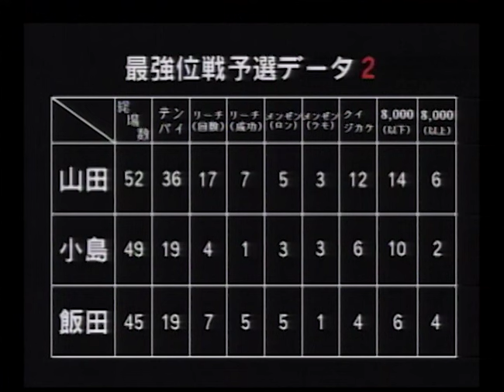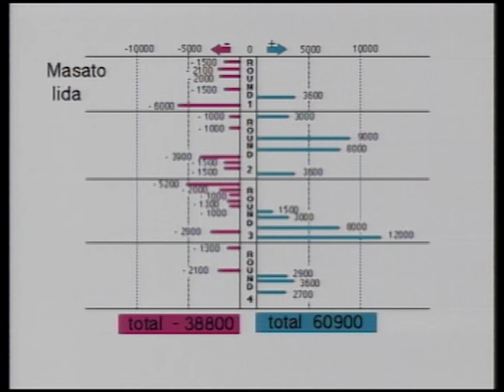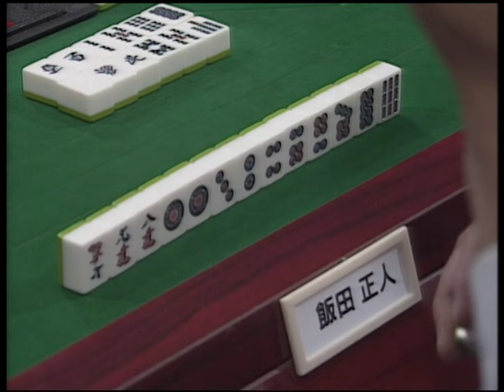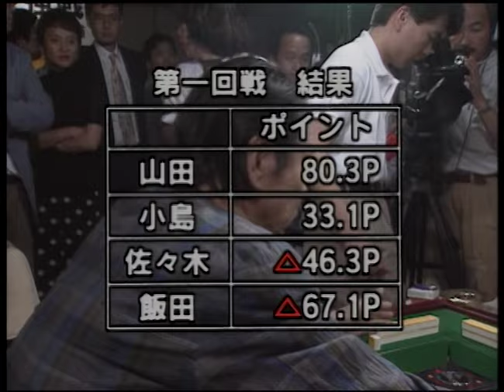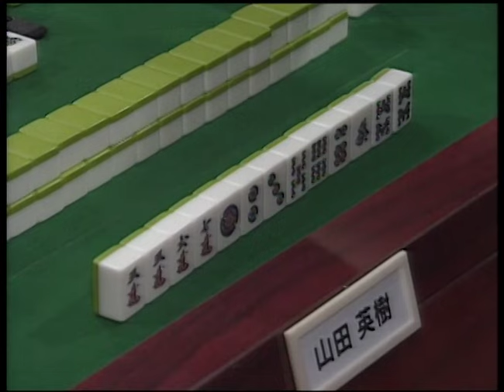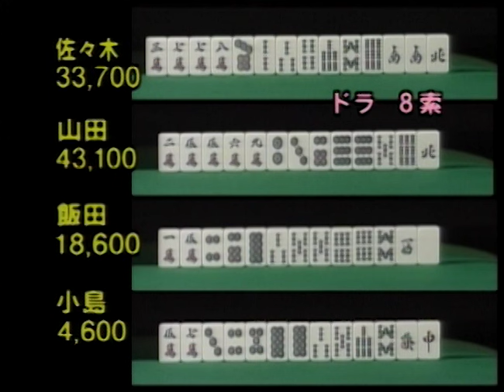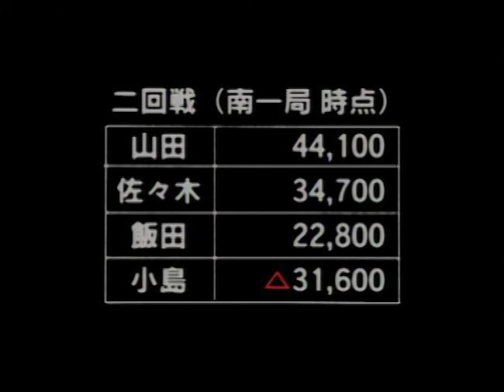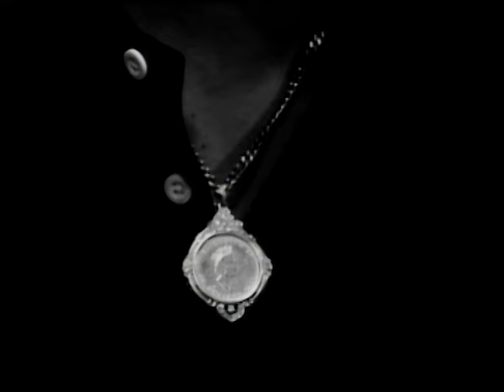第5回麻雀史上最強位戦3/3